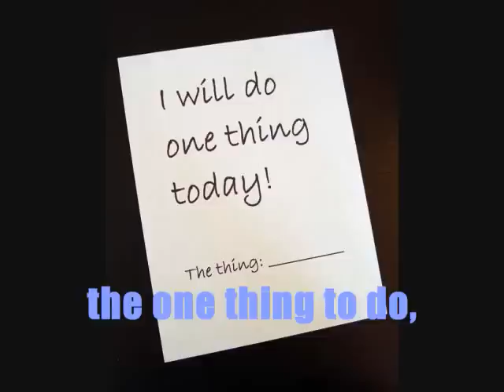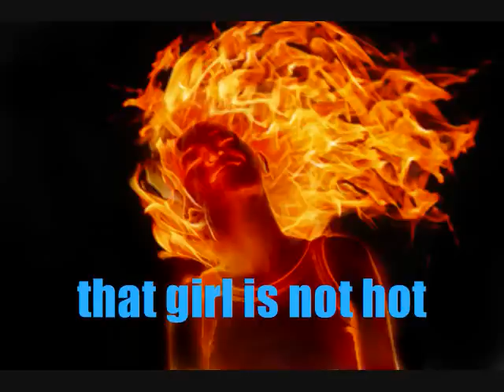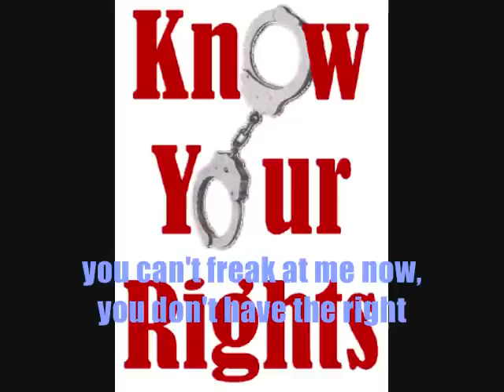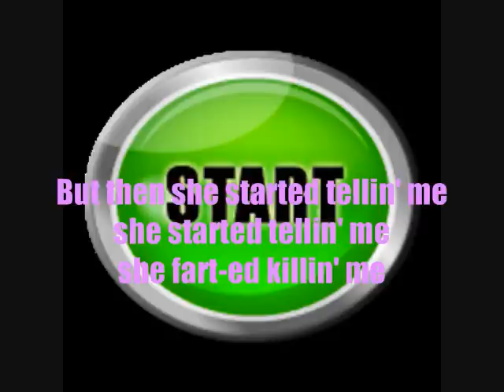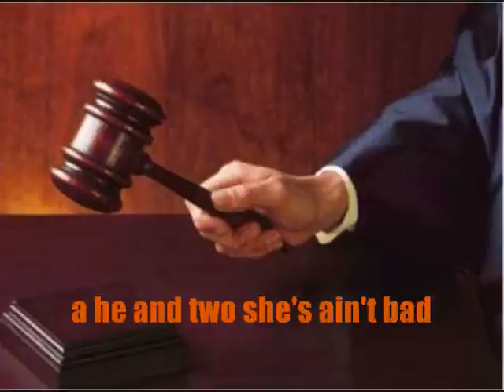Mr. Bipolar performs meathead- he and two she's ain't bad (Meatloaf parody)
Hey everyone I hope you like this parody of Meatloaf- Two out of three ain't bad! If you want to see more parodys please let me know! =)